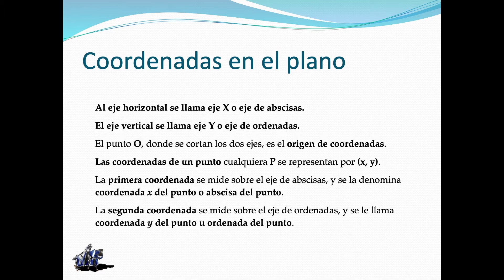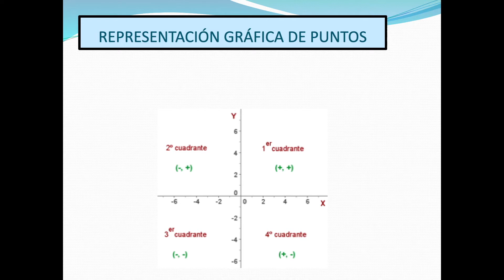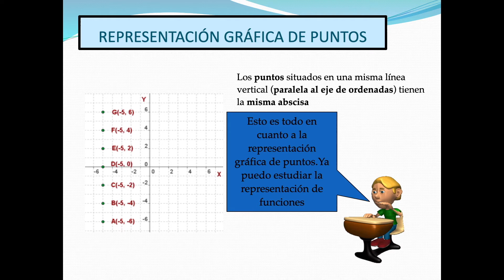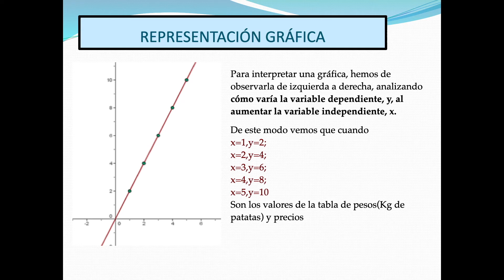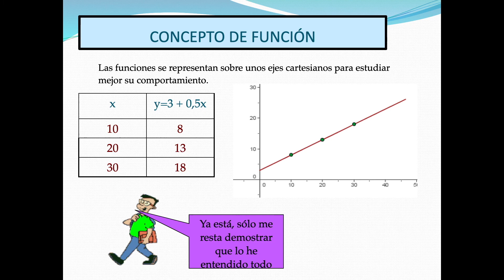GRÁFICAS Y FUNCIONES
Esta es una introducción a las gráficas y a las funciones.

También te puedes pasar por mi web

por mi página de  Facebook.